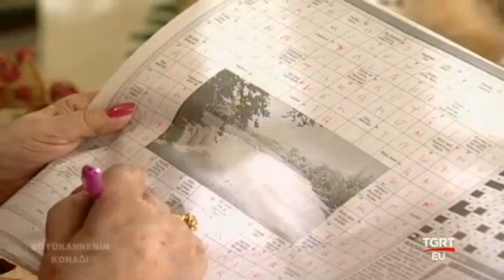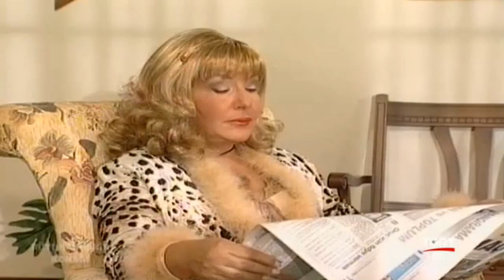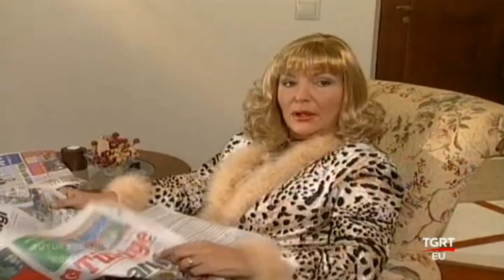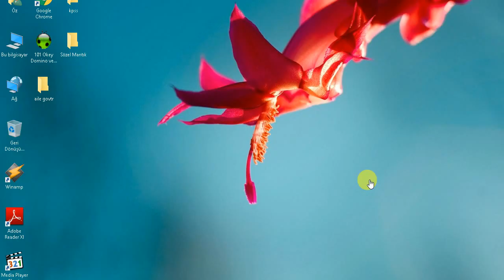BÜYÜKANNENİN KONAĞI BÖLÜM 5 PART 1 TGRT DİZİSİ